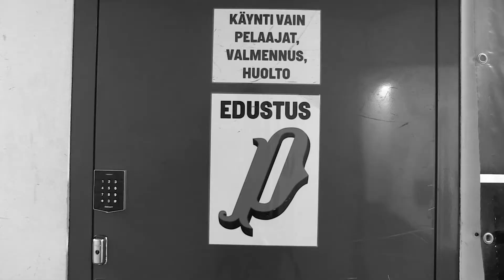Pyry Hockey Pelaajaesittely 2021-2022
Nokian Pyryn Suomi-sarja-joukkueen kauden 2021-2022 pelaajaesittely. Me olemme PYRY ja me tulemme NOKIALTA.